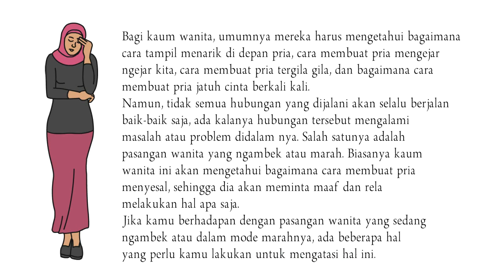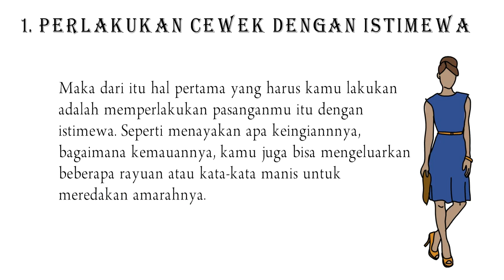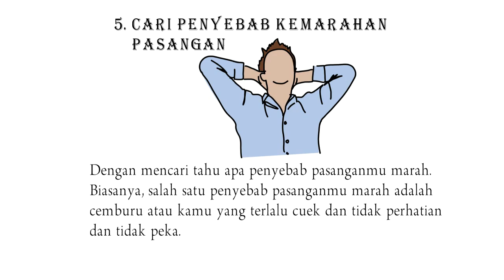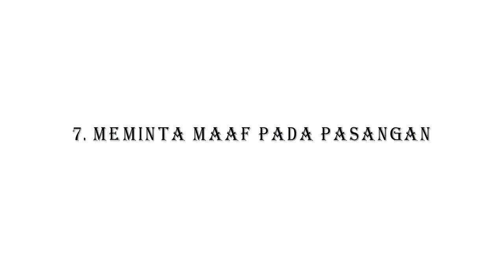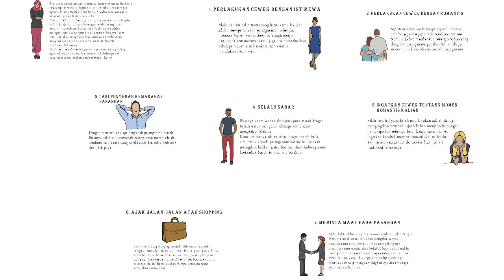SANGAT AMPUH !!! CARA MENGATASI CEWEK YANG SEDANG NGAMBE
Menjalin hubungan dengan seorang wanita yang cenderung memiliki emosi yang kurang stabil merupakan hal yang susah-susah gampang. Banyak hal yang harus dilakukan demi menjaga keharmonisan hubungan ini tentu saja.
Bagi kaum wanita, umumnya mereka harus mengetahui bagaimana cara tampil menarik di depan pria, cara membuat pria mengejar ngejar kita, cara membuat pria tergila gila, dan bagaimana cara membuat pria jatuh cinta berkali kali.
Namun, tidak semua hubungan yang dijalani akan selalu berjalan baik-baik saja, ada kalanya hubungan tersebut mengalami masalah atau problem didalam nya. Salah satunya adalah pasangan wanita yang ngambek atau marah. Biasanya kaum wanita ini akan mengetahui bagaimana cara membuat pria menyesal, sehingga dia akan meminta maaf dan rela melakukan hal apa saja.
Jika kamu berhadapan dengan pasangan wanita yang sedang ngambek atau dalam mode marahnya, ada beberapa hal yang perlu kamu lakukan untuk mengatasi hal ini.